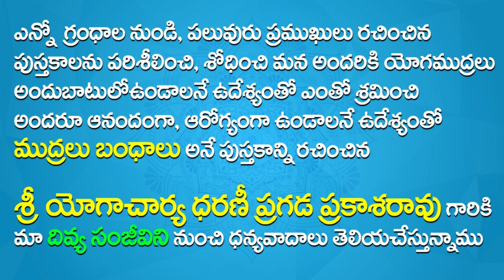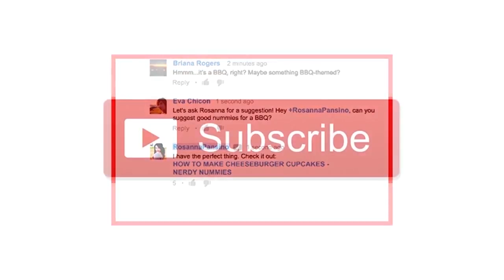Mudra Pranayama In Telugu | Yoga Videos For Beginners In Telugu | Best Mudra For Pranayama In Telugu